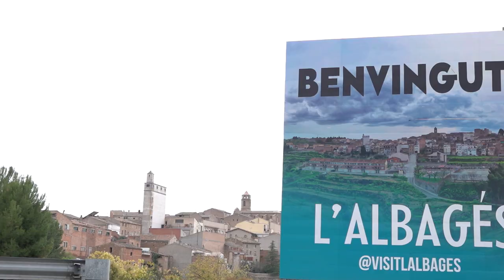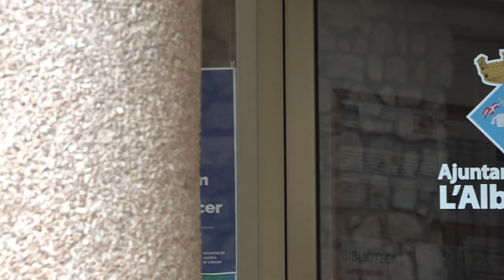Projecte de mercat virtual assistit - Albagés (Les Garrigues)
▶ El municipi de l'Albagés, amb una població de 350 habitants, persenta un projecte que consisteix en la instal·lació d'una pantalla tàctil interactiva al centre del municipi, que permetrà als habitants, especialment persones grans o amb mobilitat reduïda, fer comandes de productes que normalment haurien de desplaçar-se per adquirir.

▶ El projecte no només busca millorar l'accés a béns de primera necessitat, sinó també fomentar la cohesió social, reduir desplaçaments i impulsar la sostenibilitat, disminuint les emissions de CO2 associades al transport.

▶ Entre els objectius del Mercat Virtual Assistit destaca l'accessibilitat a un ampli ventall de productes bàsics (amb una oferta inicial de 150 productes), la reducció del 40% dels desplaçaments fora del municipi i la inclusió digital, amb formació específica per als habitants majors de 60 anys. Així mateix, es pretén donar suport al comerç local, augmentant les seves vendes i oferint noves oportunitats laborals, així com posicionar l'Albagés com un referent en innovació rural. El seu alcalde destaca que. .
Aquest projecte és una aposta decidida per combinar tradició i tecnologia, garantint un futur sostenible per a l'Albagés, alhora que millora la qualitat de vida dels seus veïns.